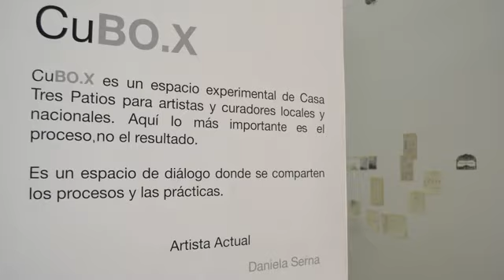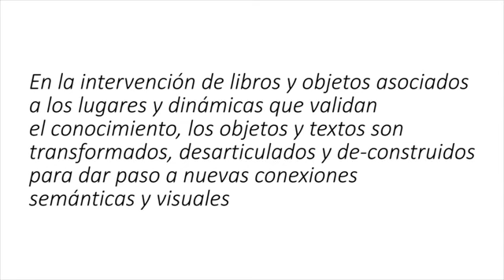CuBO.X - Daniela Serna.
CuBO.X es un espacio experimental de casa tres patios para artistas y curadores locales y nacionales. Aquí lo más importante es el proceso, no el resultado.
Es un espacio de diálogo donde se comparten los proceso y las practicas.

DANIELA SERNA.